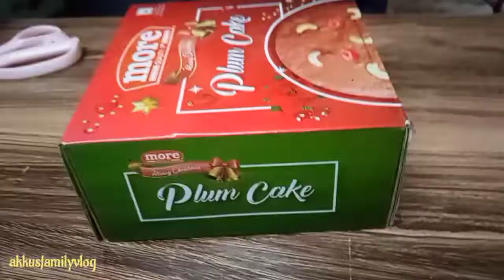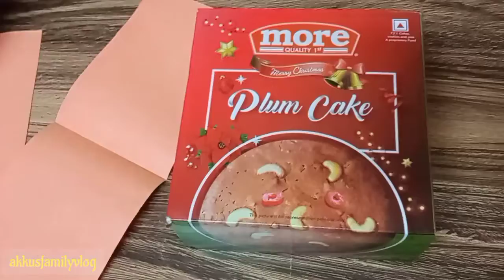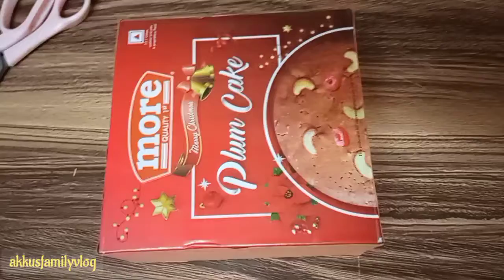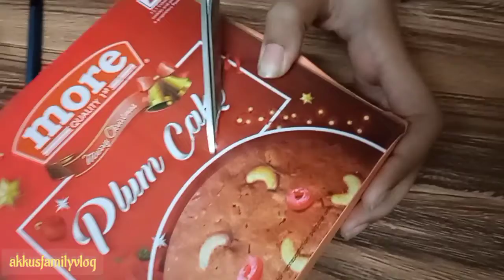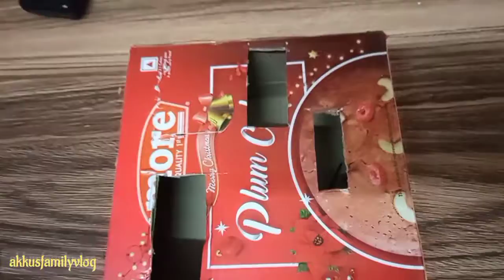How to use a waste box 📦| art and craft | best out of waste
Very useful idea 💡

art and craft for girls,
art and craft activity that you had at school,
art and craft at home easy in lockdown,
art and craft asmr,
the art and craft with paper,
the art and craft gallery,
a&s art and craft